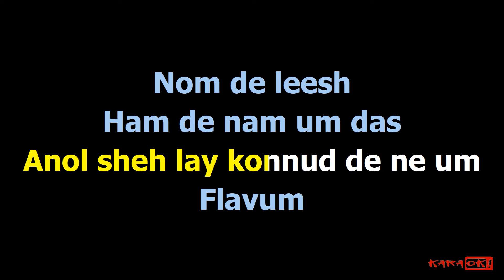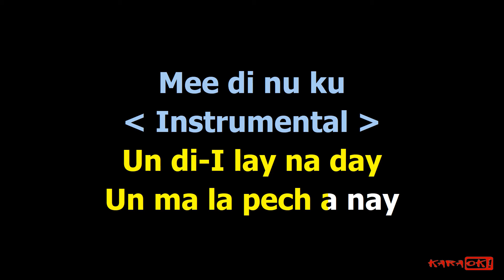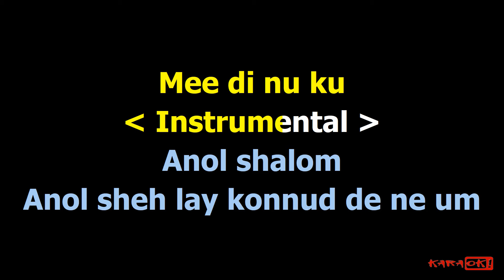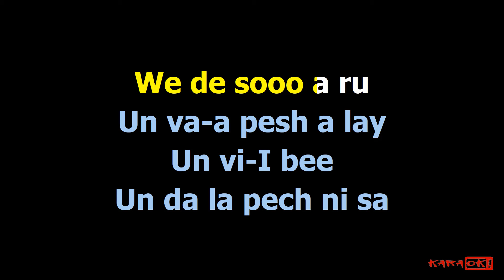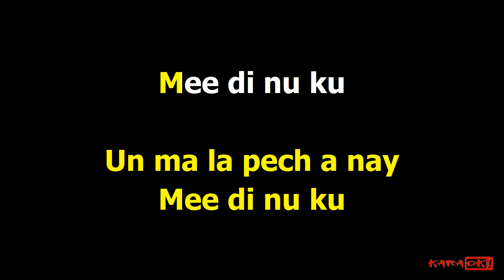IL GLADIATORE / SPQR (Medley Remix) by Franco Tasca DJ feat Tonya Todisco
IL GLADIATORE / SPQR (Medley)
1.IL GLADIATORE Compositore: Hans Zimmer
2.SPQR Compositore: Antonietta Todisco  / Francesco Tasca

Anol shalom
Anol sheh lay konnud de ne um {shaddai}
Flavum
Nom de leesh
Ham de nam um das
La um de
Flavne...

We de ze zu bu
We de sooo a ru
Un va-a pesh a lay
Un vi-I bee
Un da la pech ni sa
(Aaahh)
Un di-I lay na day
Un ma la pech a nay
Mee di nu ku

Anol shalom
Flavum
Nom de leesh
La um de
Flavne...